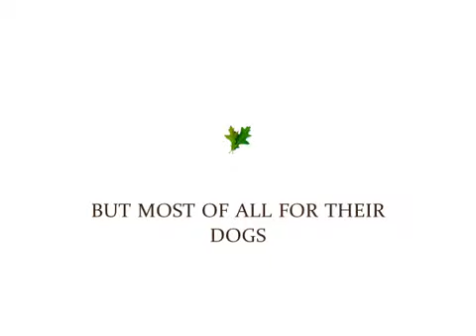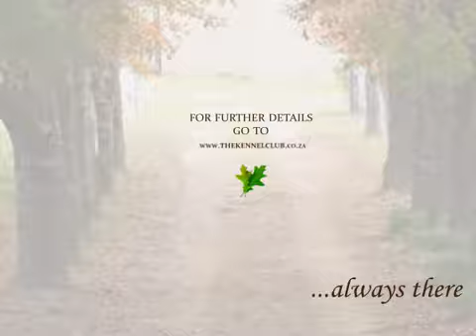The Pin Oaks Kennel Club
The Pin Oaks Kennel Club is likely to suit those of you who are away between 35 and 60 days every year, or those who would just like the unfailing and constant peace of mind that comes standard to all members.

In different life circumstances this is an option that I would absolutely love, after all I am one of you, a dedicated and loving dog owner, but also a proud kennel owner.